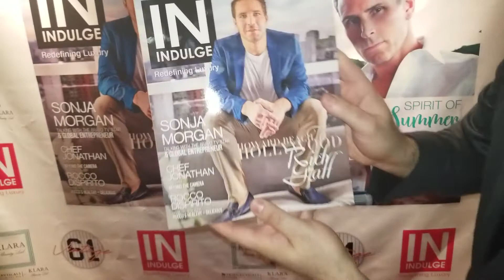GRAIG WEICH IN INDULGE MAGAZINE VIP EVENT NIGHT LIFE VINTAGE 61 CLUB NY NYC COMIC BOOK ARTIST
You may be drawn In my next comic book, go

AT INDULGE MAGAZINE VIP EVENT FEATURING MY COMPANY AND I IN THE MAGAZINE,
I'm so honored to be featured in the new summer issue of Indulge New York Magazine

@IndulgeSI Nicole Coco Austin